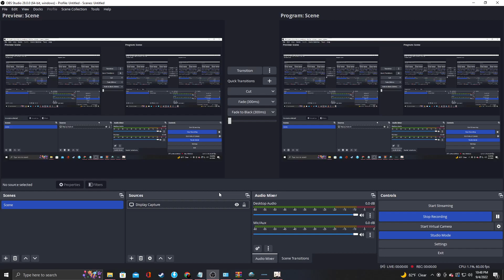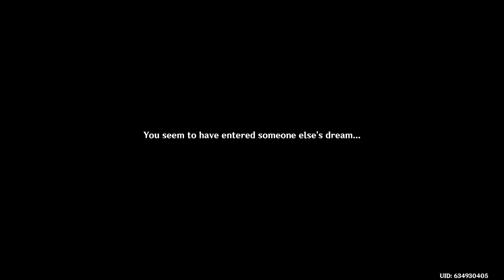Genshin Impact Season 10 Ep.16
Episode 16-"Press Forward And Sing"

Genshin Impact tells the story of a being from another universe who finds themselves in an unfamiliar world in search of their missing sibling. With recruited allies and mysteries hidden deep within,  we will follow Broward on his quest to reunite with his family.